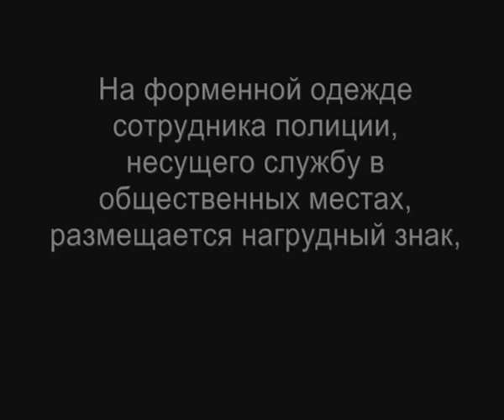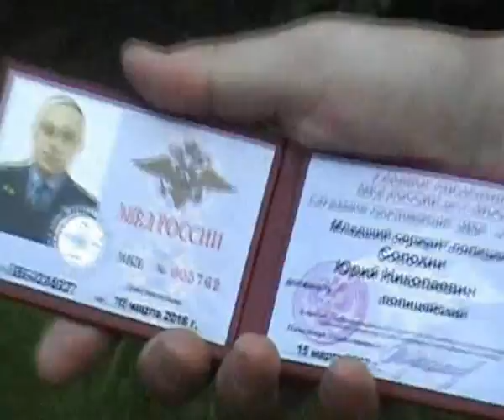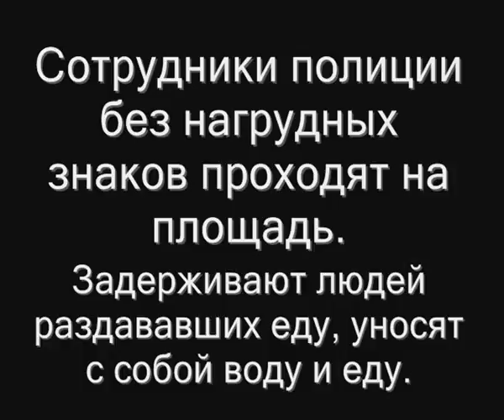Полиция нарушает закон "О полиции".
Федеральный закон РФ "О полиции"
Статья 25. Сотрудник полиции

4. Сотруднику полиции выдаются служебное удостоверение, специальный жетон с личным номером, нагрудный знак, образцы которых утверждаются федеральным органом исполнительной власти в сфере внутренних дел.

5. Сотрудник полиции обеспечивается форменной одеждой за счет бюджетных ассигнований федерального бюджета. Образцы форменной одежды сотрудника полиции утверждаются Правительством Российской Федерации. На форменной одежде сотрудника полиции, несущего службу в общественных местах, размещается нагрудный знак, позволяющий идентифицировать сотрудника полиции.